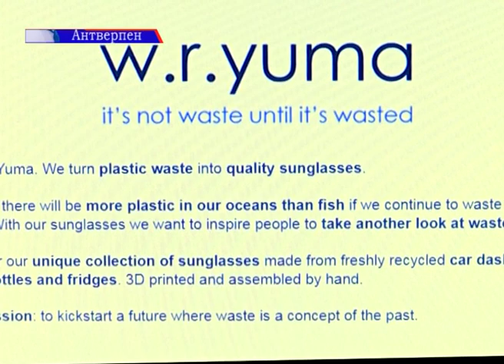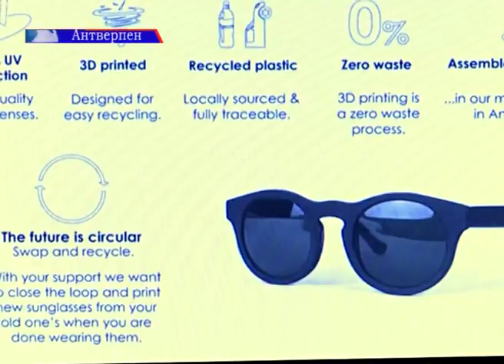Бельгійський стартап дає друге життя відходам із пластику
Від пластикової пляшки до модних сонцезахисних окулярів. Бельгійський стартап, заснований в Антверпені, дає друге життя відходам із пластику. Він також хоче змінити ставлення людей до екологічного розвитку планети.

Сонцезахисні окуляри роблять на 3D-принтері. Таку технологію виготовлення використовують уперше. Сировиною служать не тільки пляшки, але і приладові панелі автомобілів, і пластик із холодильників. Усі деталі окулярів збирають вручну. Поки що стартап виробляє тільки шість моделей.

Компанія пропонує своїм клієнтам повертати поношені окуляри в обмін на знижку під час купівлі нових. Так вона хоче досягти того, щоби її товар не перетворювався на нові відходи.